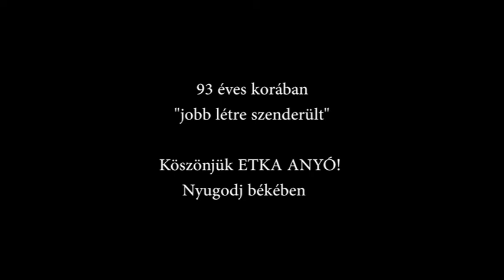Etka anyó emlékére